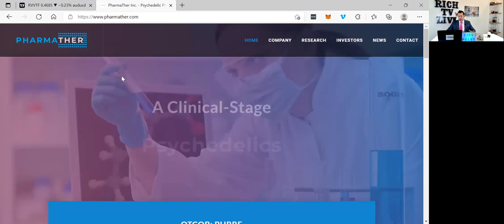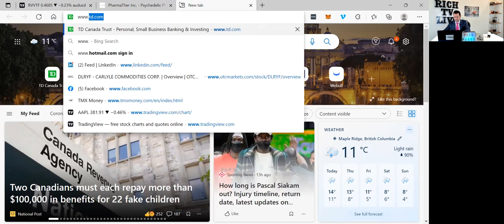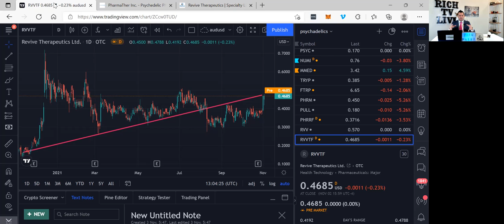PharmaTher (PHRM, PHRRF) research collaboration agreement with Revive Therapeutics (RVV, RVVTF)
PharmaTher is currently conducting IND-enabling research studies with MicoDose-MN™, a patent-pending biocompatible and biodegradable gelatin methacryloyl microneedle patch, to deliver psilocybin to support an IND application with the FDA for clinical studies in 2022.  Research results with MicroDose-MN™ for psilocybin will be made available in November 2021.

The Company is also conducting research studies with its MicoDose-MN™ and MacroDose-MN™ patch as a next generation delivery system for psychedelics with ketamine, 3,4-methylenedioxy-methamphetamine (“MDMA”), lysergic acid diethylamide (“LSD”), and N, N-dimethyltryptamine (“DMT”).  Also, the Company has decided to expand research to include ibogaine and mescaline.

The Company’s MicroDose-MN™ and MacroDose-MN™ patches have the potential to efficiently penetrate the stratum corneum layer (outer layer of the skin), enable flexible drug load capacity and combinations, and control-release delivery, which may overcome the potential drawbacks of oral administration, subcutaneous injections, topical and nasal delivery systems.

“We are pleased to collaborate with Revive in achieving their product portfolio objectives with psilocybin.  Our microneedle patch technologies aim to become a next generation delivery system for psychedelics for various indications and healthcare environments.  Although our focus remains on building our ketamine-based product pipeline, we will continue to partner with specialty pharmaceutical companies seeking a delivery solution for psychedelics and proprietary drugs to unlock significant value and return on investment for PharmaTher,” said Fabio Chianelli, CEO of PharmaTher.

Michael Frank, CEO of the Company, commented, "Our focus is developing and commercializing a specialty psilocybin-based product portfolio, and the research collaboration with PharmaTher complements our psilocybin product offerings as potential treatments for mental illness, substance abuse and neurological disorders.  We believe there is no one-fits-all product profile solution with psilocybin. For psilocybin to be a next-generation therapeutic, different use and delivery forms will be required to achieve the intended target indications.  As such, we aim to become a leader in psilocybin-based solutions for unmet medical needs by collaborating with companies that have intellectual property and experience in their delivery technologies, such as PharamTher.”